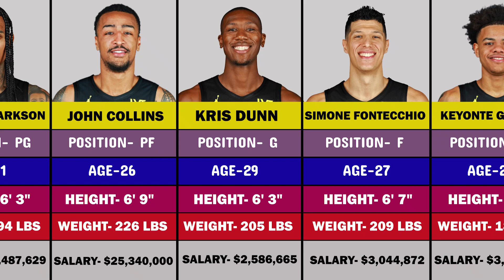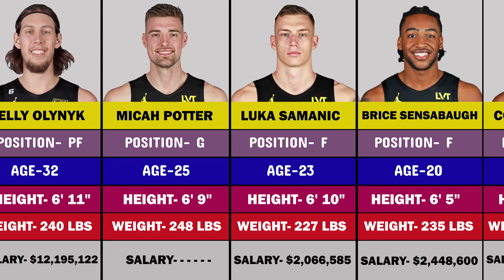Utah Jazz Roster and Players for the 2023-24 NBA Basketball Season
Owner: Ryan Smith
Location: Salt Lake City, UT
Head coach: Will Hardy
Arena/Stadium: Delta Center
Mascot: Jazz Bear
Championships: 0